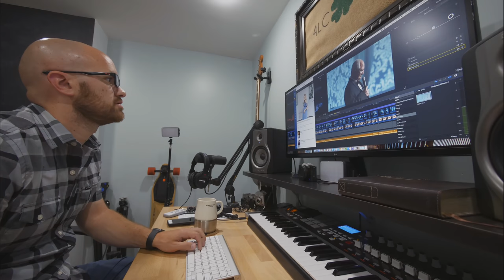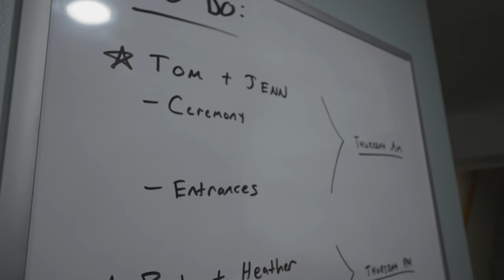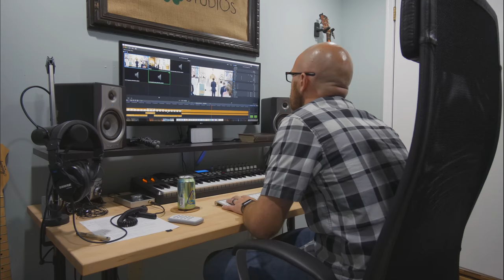Know Your Demographic, a Great tip for Marketing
If you don't know where you're aiming, you'll never hit the target. Makes sense right?

VLOG GEAR:
Main Camera (GH5)
Main Lens (7-14)
Other Lens (12-35)
Great Vlogging Mic
Can't vlog without this
Epic Drone, Tiny Size
Secondary Portable Vlog Camera (RX100V)

Thanks for being here. I know your time is valuable, so I'll keep it short. I own a company called 4LC Studios. I do video production (weddings, commercial, and anything else that grabs our attention). This youtube channel and everything I post is about the journey. I love sharing what I'm learning, how I'm growing, and how I'm failing.